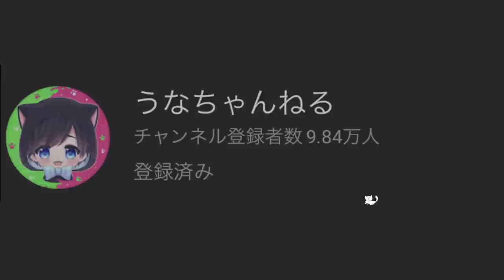ひれおくんがモテモテ!?バレンタインデーの日にガールのイカちゃん達に囲まれて超モテモテだったので観察してみたら面白かったｗｗｗ【スプラトゥーン２】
おすすめ動画👇

【爆笑】カメラで遊ぶ野生の『ひれお』がおもしろすぎるｗｗｗ part13

(敬称略)